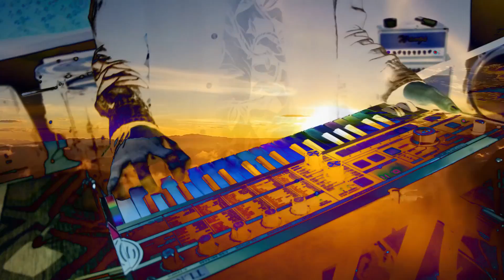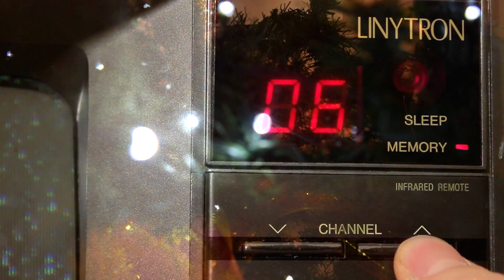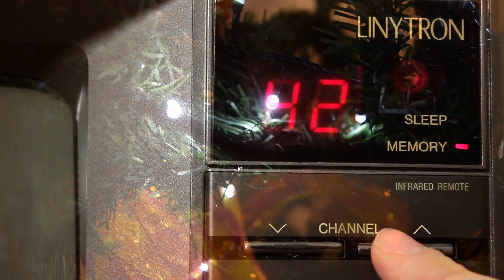"En Ti"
Letra:
Hoy te suspiré al despertar
Tu mirada me acarició al sonreír
Con tus días anhelo libertad de ser
Y tus demonios se han ausentado de tu proceder

Vestiría sencillo mi mirar en tu presencia
Despacio me ilumina tu galaxia con solo pensarte
Poetiza de mis insensatos insomnios lúgubre y elocuente escribirte
Despierto ansioso ya por irme y es hora de tenerte cerca

Hora de tenerte cerca